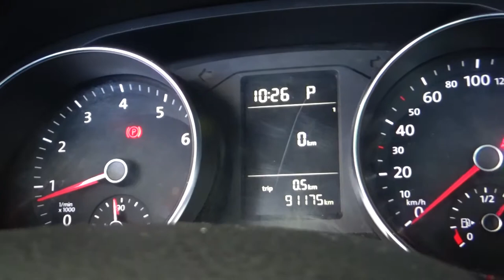Volkswagen / Passat / 2017 - 3078